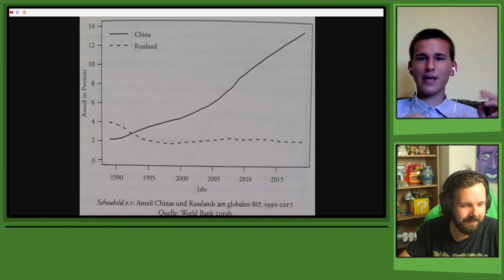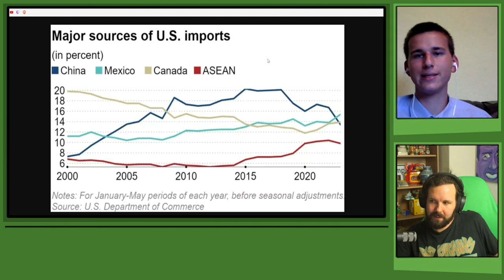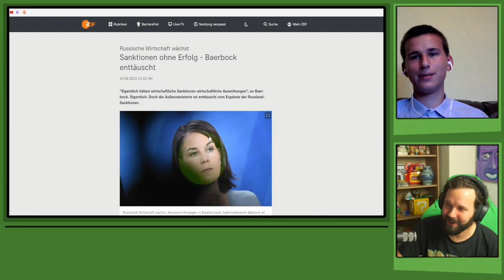Gespräch mit Imp über den Aufstieg Chinas und den Abstieg Europas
Ich habe mit Imp über den Abstieg Europas und den Aufstieg Chinas gesprochen, den wir gerade erleben.